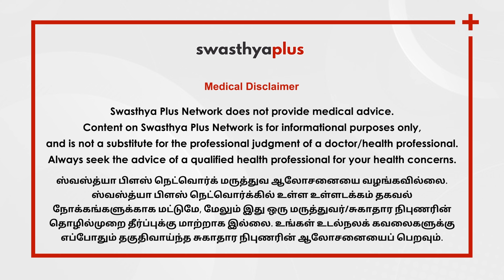வாயில் துர்நாற்றம் ஏற்படாமல் இருக்க என்ன செய்யலாம்? | Bad Breath in Tamil | Dr Samyuktha Hariharan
வாயில் துர்நாற்றம் பல்வேறு காரணங்களால் ஏற்படுகிறது. இதனைத் தடுக்க சர்க்கரை உணவுகளை தவிர்த்து, காய்கறிகள், பழங்கள், கீரைகள் போன்ற சத்தான உணவுகளை அதிகம் சாப்பிட வேண்டும், என்று கூறுகிறார் டாக்டர் சம்யுக்தா ஹரிஹரன், பல் மருத்துவர் மற்றும் முக அறுவையியல் நிபுணர்.

மேலும் இந்த வீடியோவில்,

துர்நாற்றம் ஏன் ஏற்படுகிறது? (0:00)
துர்நாற்றத்தை எப்படி தடுக்கலாம்? (2:19)

Bad breath is also known as halitosis. Breath odor affects everyone at some point. If you go hungry for a long time, your mouth will dry out, and if you do not brush properly, bacteria will accumulate in your mouth and bad breath will come out of your mouth. Let's find out more from Dr Samyuktha Hariharan, Oral and Maxillofacial Surgeon.

What causes bad breath? in Tamil (0:00)
How to prevent bad breath? in Tamil (2:19)

ஸ்வஸ்த்யா பிளஸ் நெட்வொர்க் மருத்துவ ஆலோசனையை வழங்கவில்லை. ஸ்வஸ்த்யா பிளஸ் நெட்வொர்க்கில் உள்ள உள்ளடக்கம் தகவல் நோக்கங்களுக்காக மட்டுமே, மேலும் இது ஒரு மருத்துவர்/சுகாதார நிபுணரின் தொழில்முறை தீர்ப்புக்கு மாற்றாக இல்லை. உங்கள் உடல்நலக் கவலைகளுக்கு எப்போதும் தகுதிவாய்ந்த சுகாதார நிபுணரின் ஆலோசனையைப் பெறவும்.

Swasthya Plus Tamil is an emerging destination serving you with Health Tips in Tamil on health, hygiene, nutrition, lifestyle, and more!